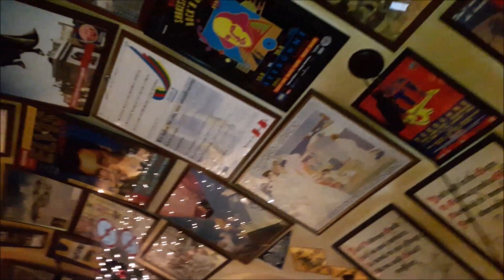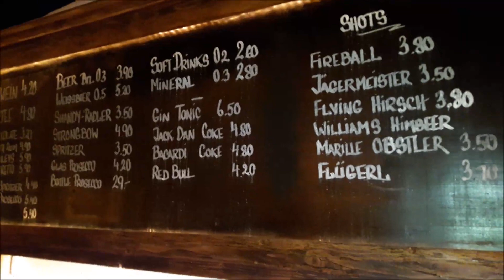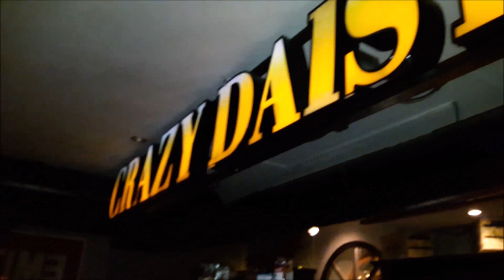Pub crawl Zell am See YouTube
Pub crawl Zell am See Kroegentocht Zell am See. Apres ski pub crawl in Zell am See. Apres ski kroegentocht in Zell am Zee. Gin House, Leb Zelt & Villa Crazy Daisy´s. Also want to do a pub crawl with us? Wil jij ook een kroegentocht met ons doen? Kijk op